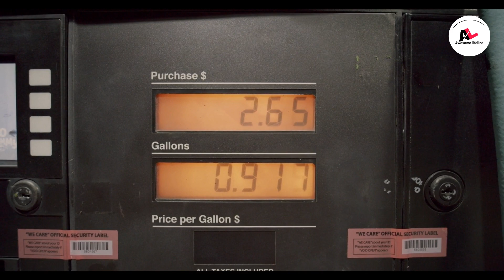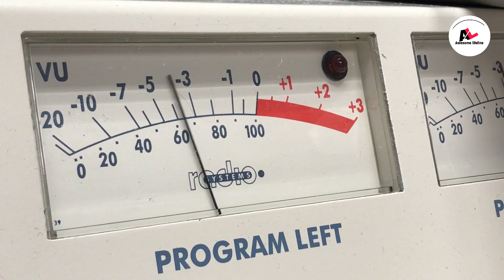Who invented diesel engine?,डीजल इंजन का आविष्कार किसने किया?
Video by KML from Pexels